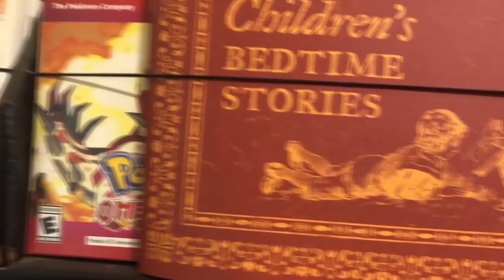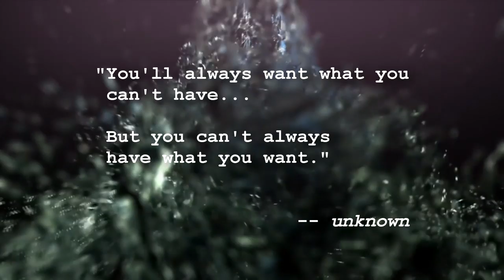Creepy Gaming - MAX PAYNE American Nightmare (Level)